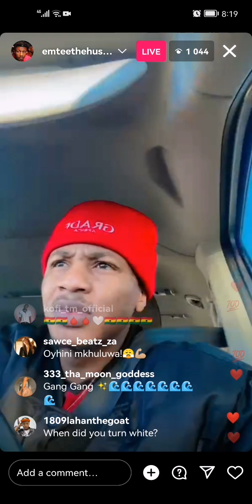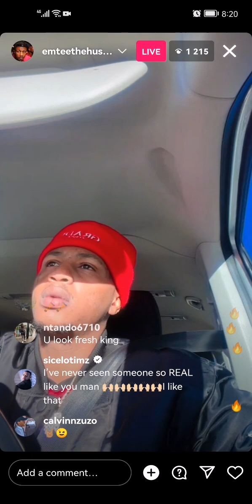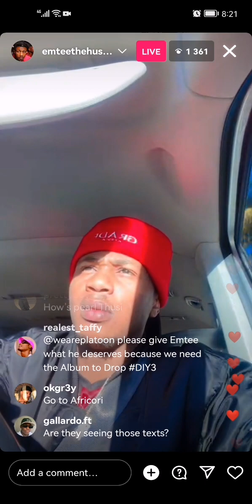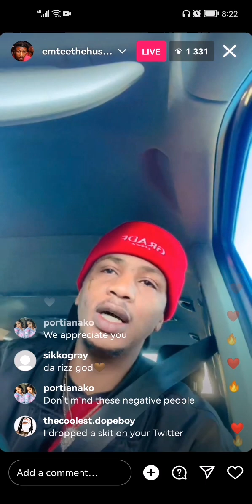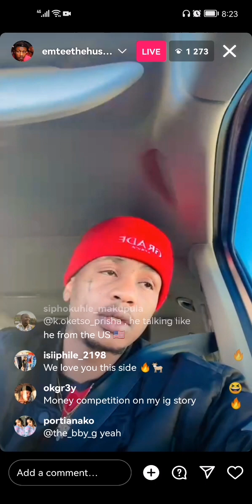Emtee's Music distribution is the reason we not getting new Music | Wife | Pearl Thusi so much more